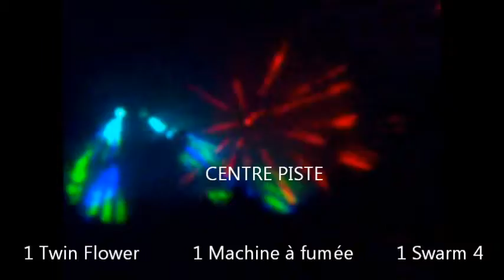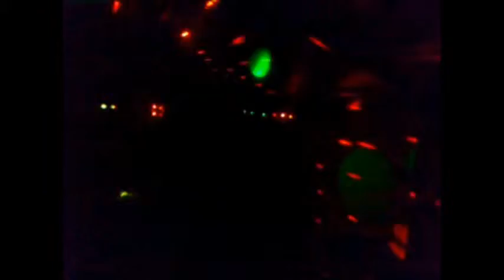Christian Troppé - Yvelines (78) - Animation repas de famille - Présentation des éclairages -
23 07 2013 Retrospectacle Animation